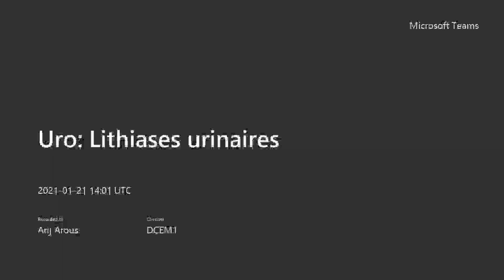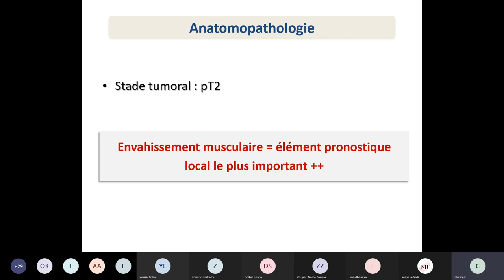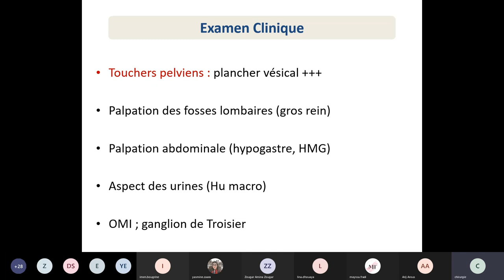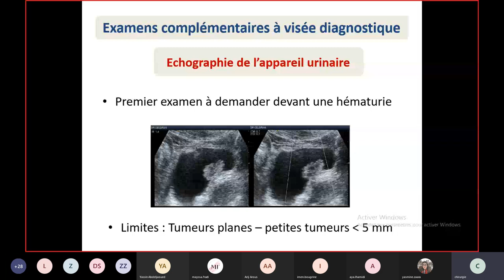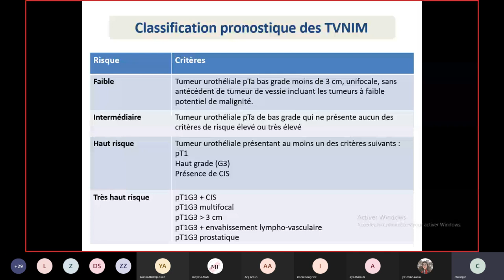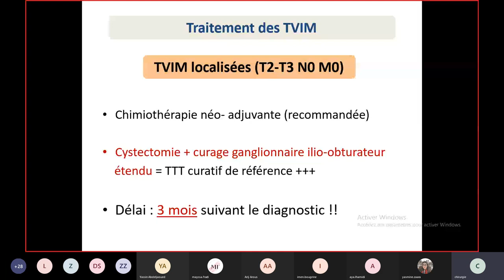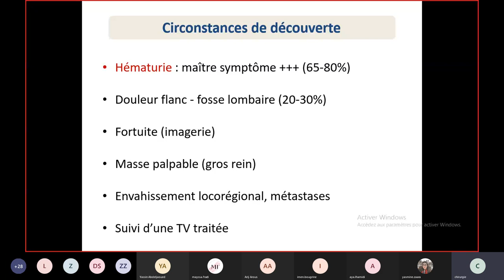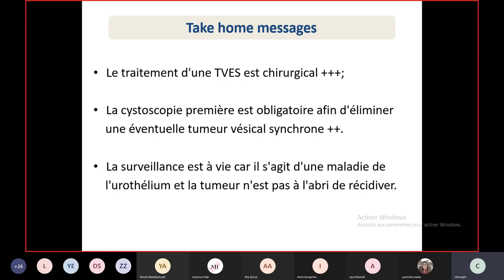Visioconf - Uro : Tumeur vesicale.